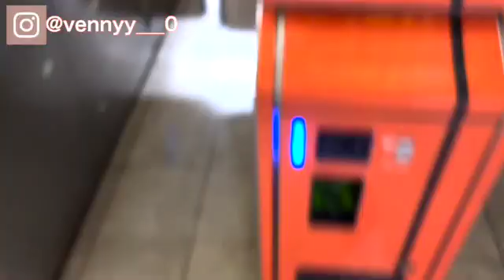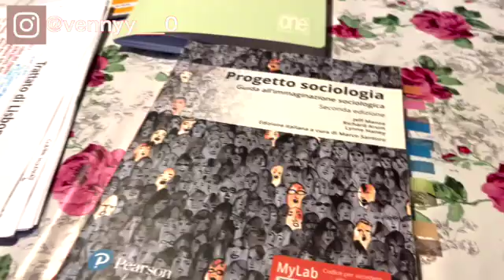VLOG// HO PRESO UNA MULTA? UNIVERSITA',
Ciao a tutt*, come state?
Questo è il mio primo video vlog ufficiale sul canale, se avete qualche consiglio vi prego lasciatelo nei commenti ve ne sarei molto grata!